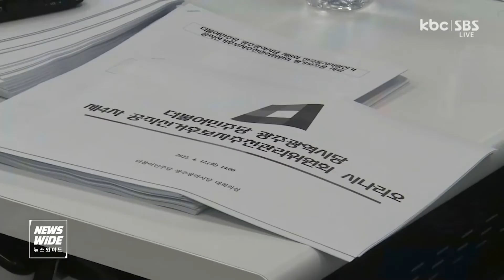민주당, 위기 의식은 있지만 쇄신은 없다 / KBC뉴스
광주에서 민주당의 이름으로 당선된 단체장과 지방의원들이 2박 3일간의 워크숍을 끝내면서 혁신 결의안을 발표했습니다.

그동안 뚝 떨어진 투표율에 수 차례 위기 의식을 밝혔지만, 결의안에는 당초 기대했던 쇄신 방안은 없었습니다.